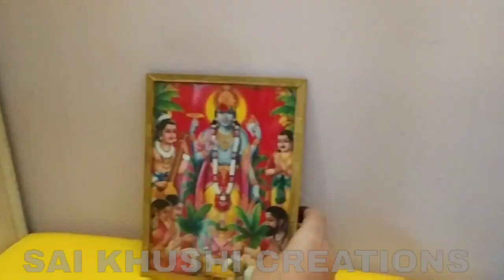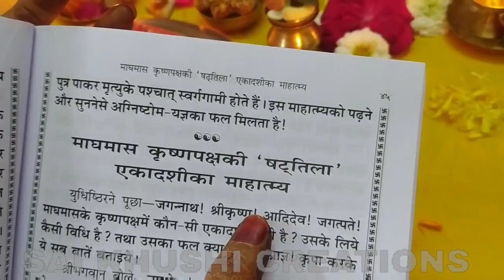षटतिला एकादशी व्रत पूजन विधि 2021 !! Shattila Ekadashi Vrat Pujan Vidhi !! माघ मास षटतिला एकादशी !!